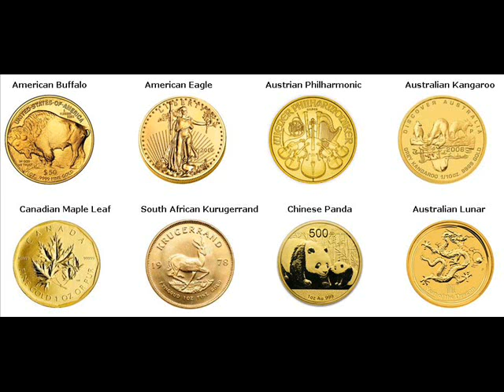Gold Bars For Sale Makhuduthamaga Local Municipality South Africa